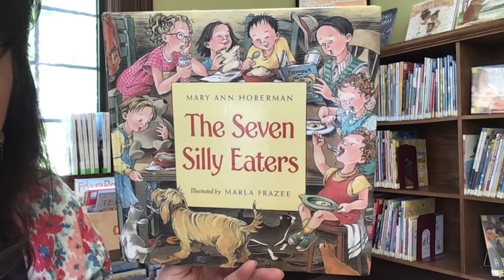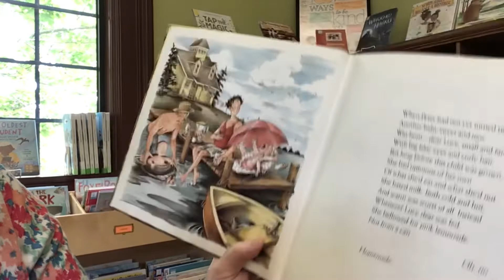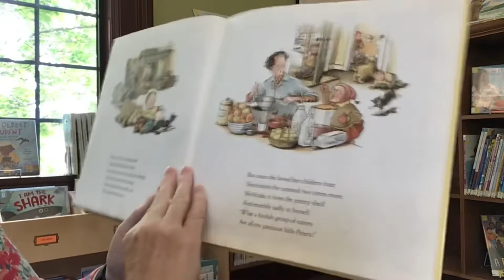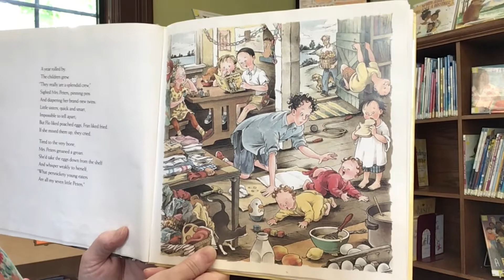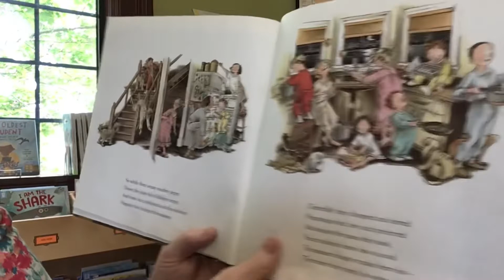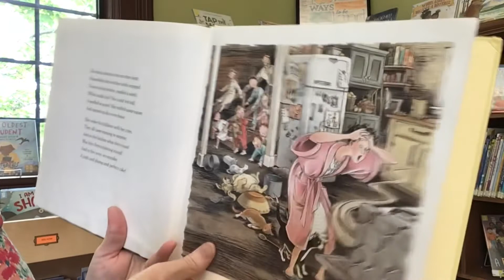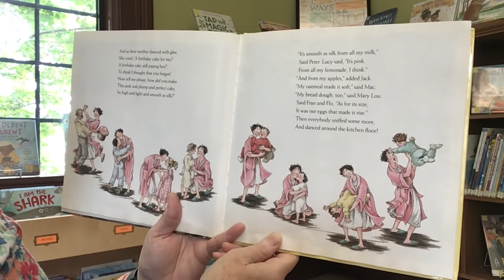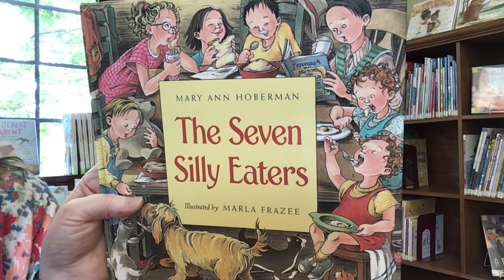Story Time with Miss Cindy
Read aloud picture book, The Seven Silly Eaters, written by Mary Ann Hoberman and illustrations by Marla Frazee. Published by Harcourt Brace & Company.